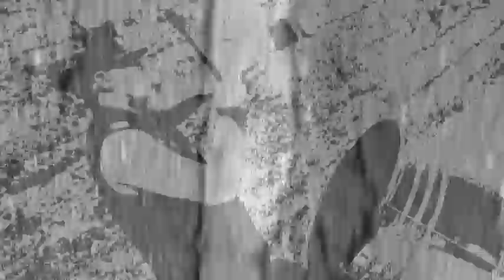Zwaremachine - Remain Unseen (Planktoon Remix official video)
©Video made by Inpoet NWC

Zwaremachine
WEBSITES:
zwaremachine